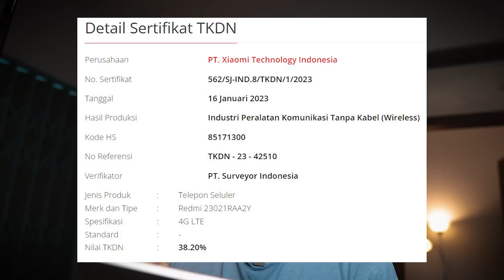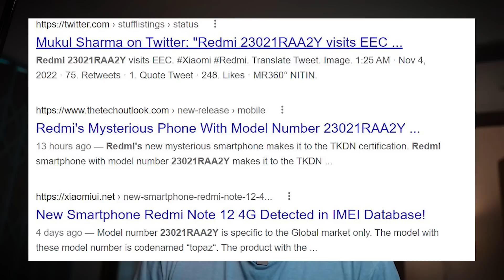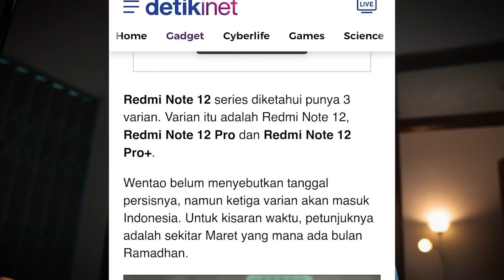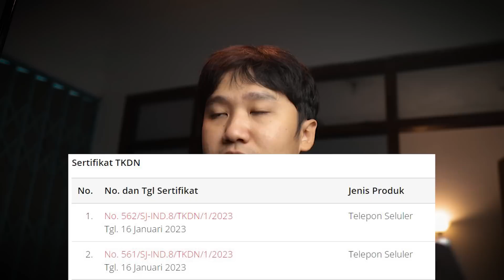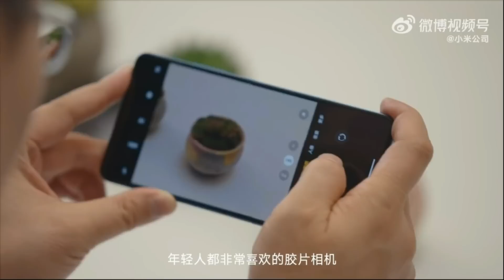2 TKDN Baru!! Ini dia Redmi note 12 Pro dan Pro plus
2 TKDN Baru!!  Ini dia Redmi note 12 Pro dan Pro plus